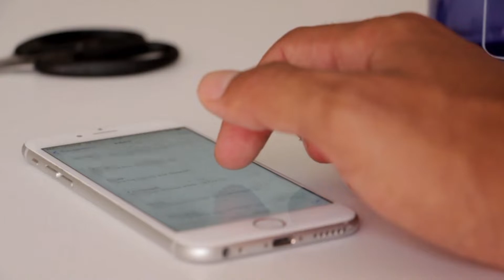Once Again India and Pakistan Both are Facing Each Other Around Valley Haqeeqat plus/Pakistan india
2  Joe Biden - Lifestyle, Girlfriend, Family, Husband, Net worth, House, Car, Age, Biography 2020 Clicke Hire link